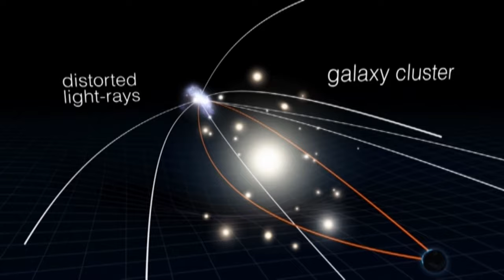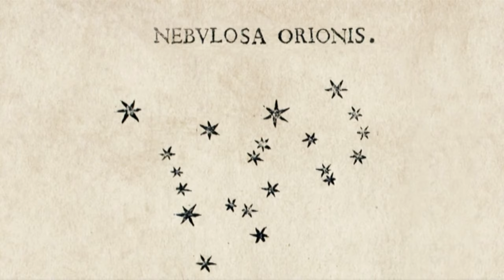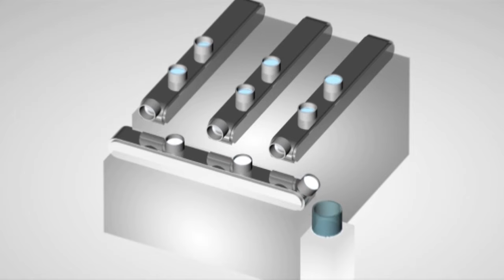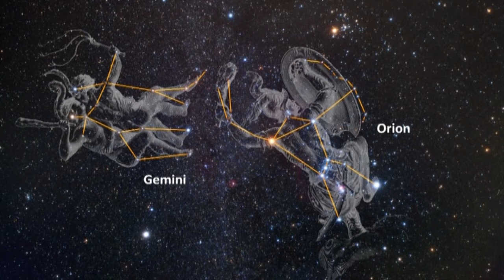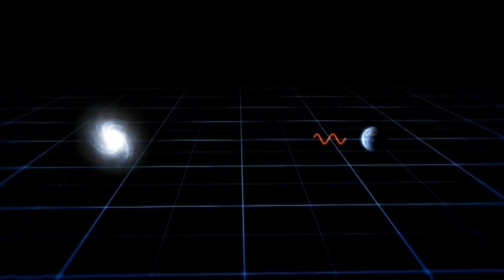Evrende Yolculuk Uzayın Devasa Varlıklarını İncelemeye Devam Ediyoruz-8 - Uzay Belgeseli